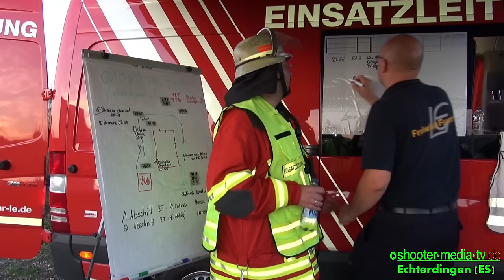[Brand auf Aussiedlerhof] - Personen vermisst - (FEUERWEHR IM ÜBUNGSEINSATZ) | [Ü]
[Ü] - ECHTERDINGEN: Die Feuerwehr im Übungseinsatz beim Brand auf einem Aussiedlerhof, Personen werden noch vermisst.

Bei einer Gemeinschaftsübung der Freiwilligen Feuerwehren aus Leinfelden-Echterdingen Abteilung Echterdingen und Degerloch-Hoffeld (Feuerwehr Stuttgart) wurde die angenommene Einsatzlage gemeinschaftlich abgearbeitet.
Die beiden Wehren sind Partnerwehren und üben regelmässig einmal im Jahr zusammen.

Vielen Dank an die Feuerwehr Leinfelden-Echterdingen zur Einladung zum anschließenden Vesper!

©Shooter-Media-TV/Stuttgart - 08/2014 -    - Sony HDR-PJ780VE - HD

[E] = Einsatzdokumentation
[F] = Fahrzeugvorstellung/Fahrzeugpräsentation
[JF] = Jugendfeuerwehr

Ereignis- und Filmdatum:
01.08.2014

Eingesetzte Hilfs- und Rettungskräfte:
Feuerwehr Leinfelden-Echterdingen (Abteilung Echterdingen)
Feuerwehr Stuttgart (Abteilung Degerloch-Hoffeld)

Genaue Örtlichkeit:
Aussiedlerhof in Echterdingen  [LK: Esslingen ]